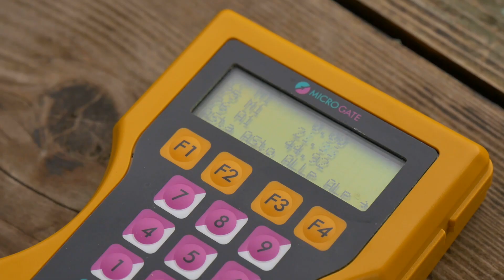UNIZA: Vrátna 2019 - Otvorené majstrovstvá UNIZA v lyžovaní a snoubordingu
Za účasti takmer stovky pretekárov sa v lyžiarskom stredisku Paseky Vrátna uskutočnil vo štvrtok 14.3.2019 už 21. ročník pretekov "Otvorené majstrovstvá UNIZA v lyžovaní a snoubordingu".